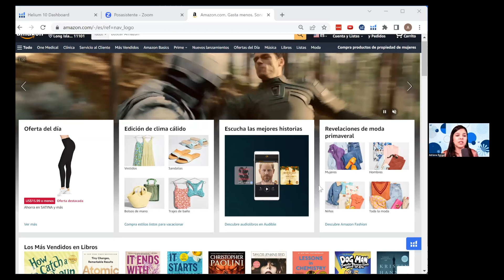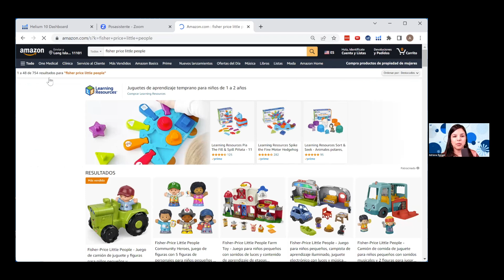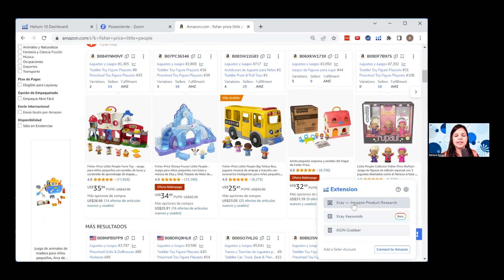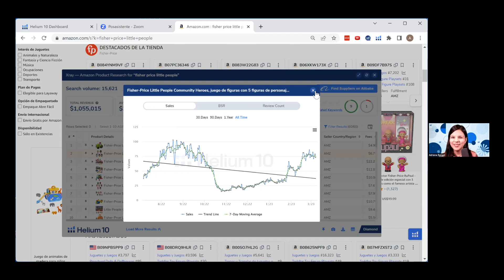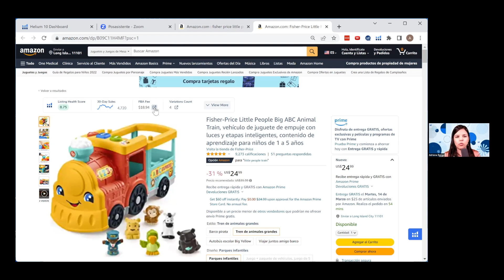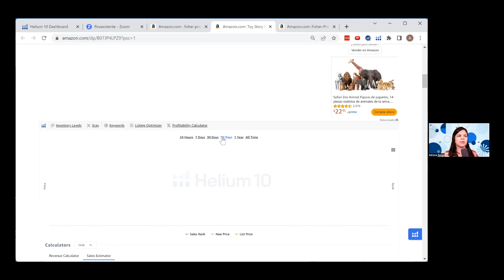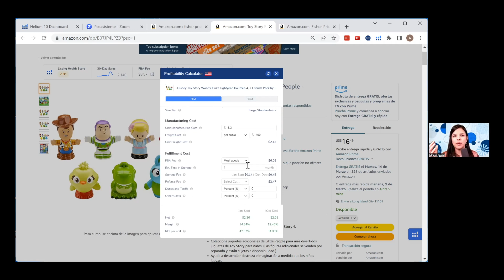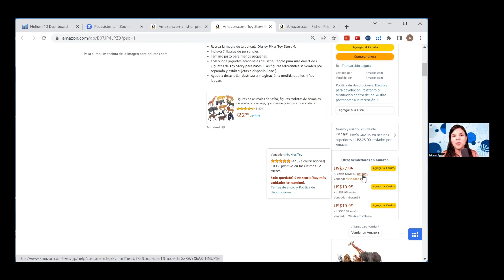Como Encontrar Productos GANADORES Y RENTABLES para Vender en Amazon Arbitraje y Wholesale Helium 10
Como Encontrar Productos GANADORES Y RENTABLES para Vender en Amazon Arbitraje y Wholesale Helium 10 con Adriana Rangel, experta en Helium10, amazon arbitrage, Online arbitrage, arbitraje minorista, retail, retailer.
Curso GRATIS De Amazon FBA | Cómo Vender En Amazon FBA y Ganar Dinero En 2022
Como usar Helium10, como buscar productos ganadores con Helium 10
Descubre como encontrar productos ganadores y sobre todo RENTABLES para empezar a vender en tu ecommerce, dropshipping, pagina de facebook, cuenta de instagram, local físico, etc

👉 CURSO COMPLETO para comenzar a Vender en Amazon FBA desde CERO paso a paso con sesiones en vivo:

★ HERRAMIENTAS QUE USO PARA VENDER EN AMAZON FBA ★

Espero que te guste y sea de utilidad.